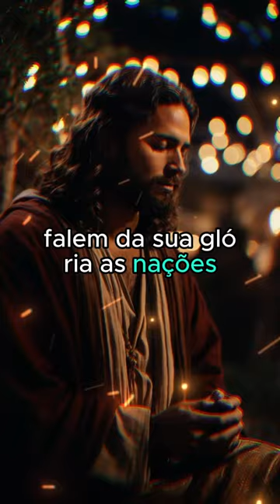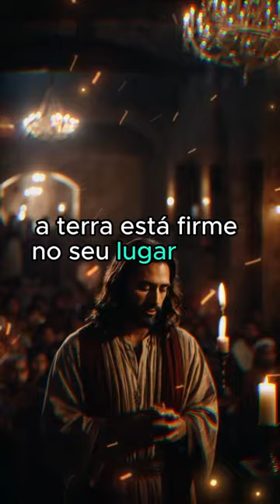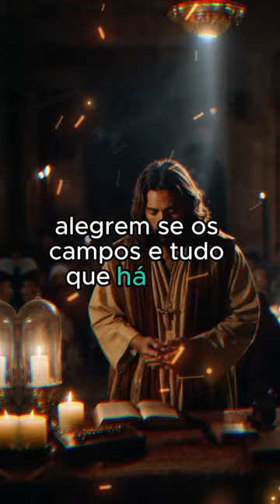Salmo do Dia - 03.02.24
** AVISO IMPORTANTE **